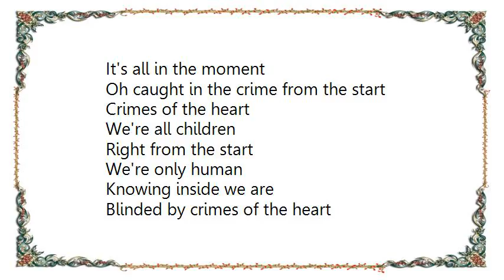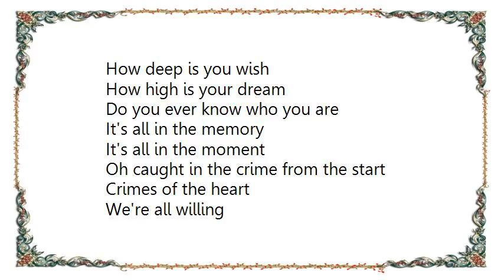Kim Carnes - Crimes of the Heart Lyrics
[Lyrics Kim Carnes - Crimes of the Heart]
Crimes of the heart
We're all guilty
We're all willing
To take part
In another crime of the heart
We're all careless
Right from the start
We stand fearless
The one day here we are
How deep is you wish
How high is your dream
Do you ever know who you are
It's all in the memory
It's all in the moment
Oh caught in the crime from the start
We're all children
Knowing inside we are
Blinded by crimes of the heart
We're all willing
We're all guilty